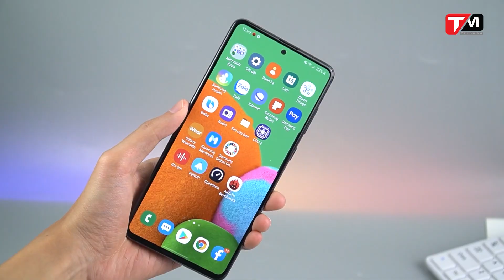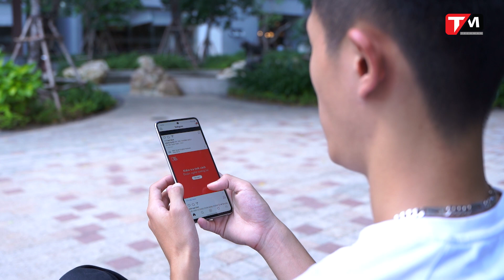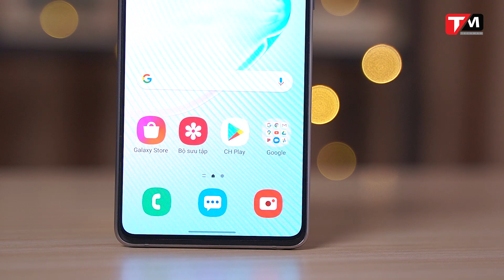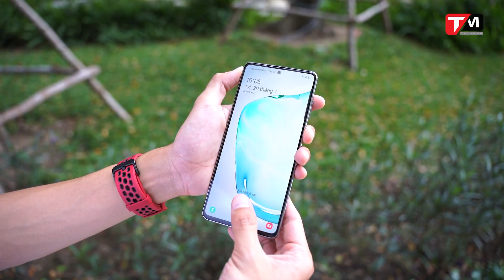Giảm 5 triệu ! Note 10 Lite chính hãng món hời cho người dùng ?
Galaxy Note 10 Lite mới chỉ còn mức giá hơn 8 triệu đồng - đây thực sự là một sự lựa chọn đáng giá cho người dùng. Note 10 lite chưa hấp dẫn chỉ khi giá còn quá cao, bây giờ giá ngon rồi thì đây lại thành món hời cho người dùng. Dường như nó bị bỏ quên bởi người dùng, nhưng Note 10 Lite xứng đáng có được chú ý!!!